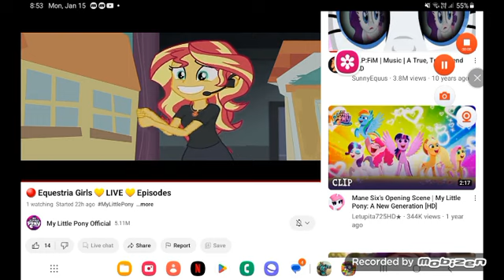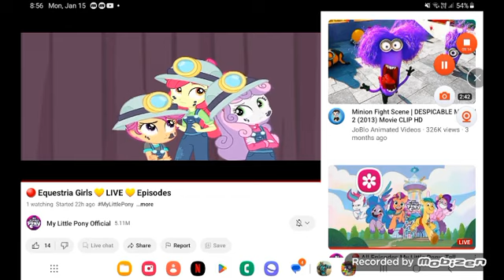March 19, 2024